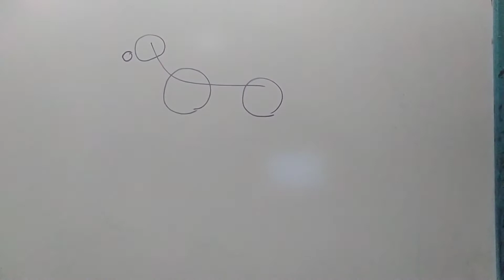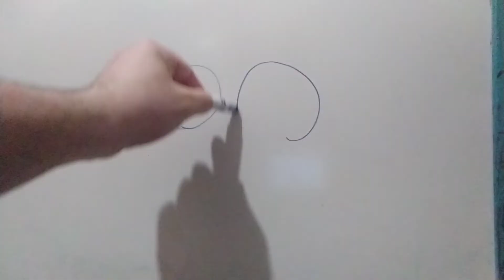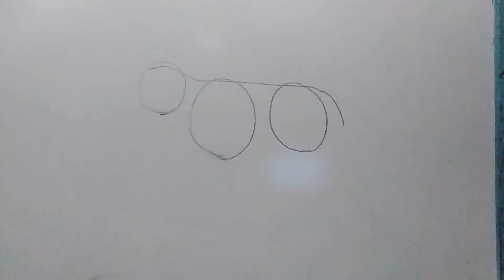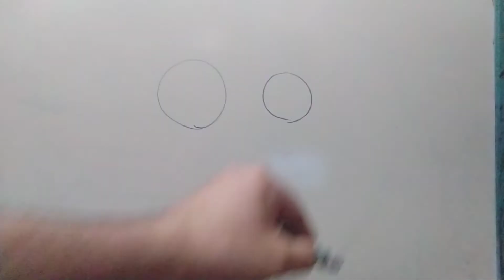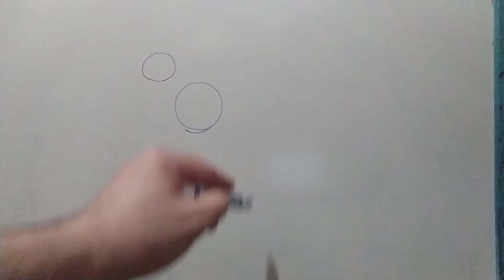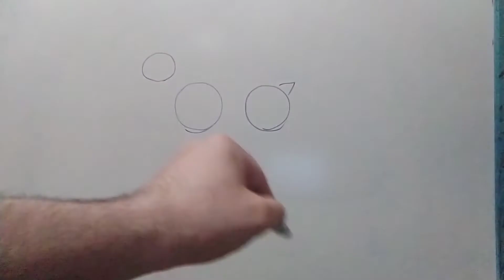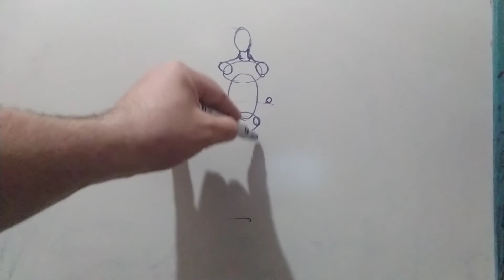Прості форми в малюванні.